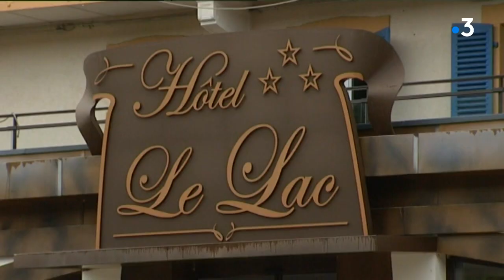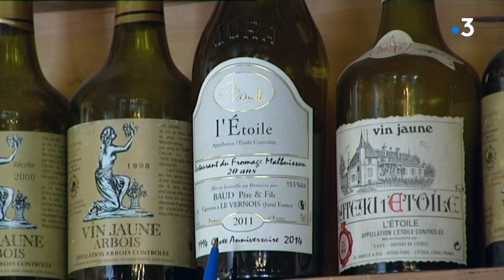Feuilleton (épisode 4) : à l'hôtel du Lac, la relève est assurée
Interlocuteurs : Corinne Brachet ; Alain Hotte-Gindre, gestionnaire de la cave et du restaurant du Fromage ; Jean-Georges Maur, chef cuisinier "Le Lac', Corinne et Joël Brachet ; Maëlle, 10 ans, fille de Corinne et Joël et Léane, 8 ans, fille de Frédérique et d'Alain.